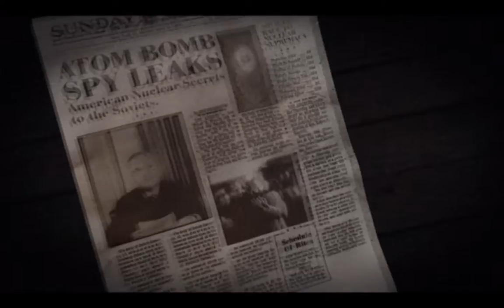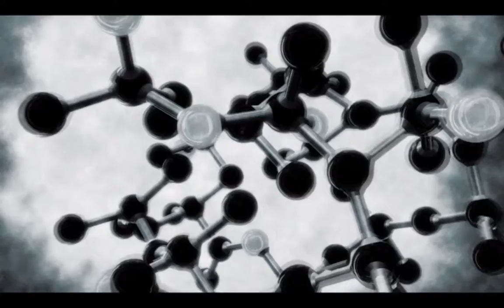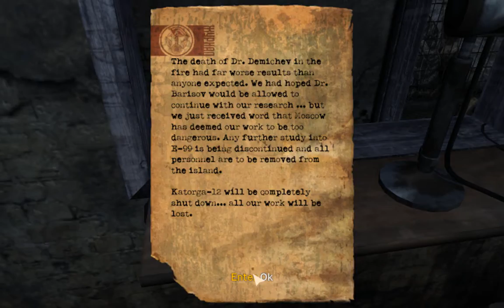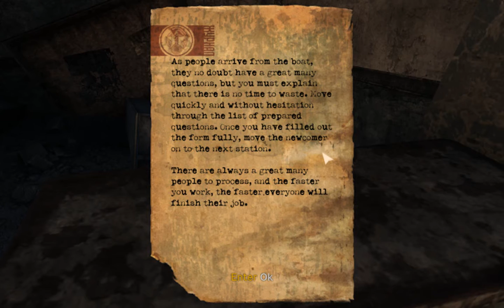Bright Sparks - Singularity Episode 1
Sparky jumps into a new adventure and finds himself surrounded by fire!